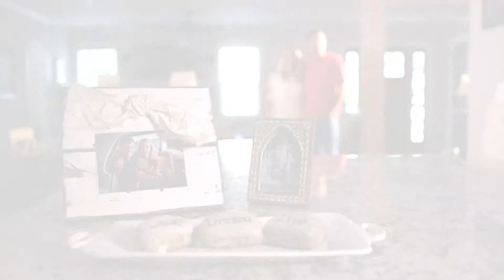AAA Insurance-Protecting Moments that Matter Most